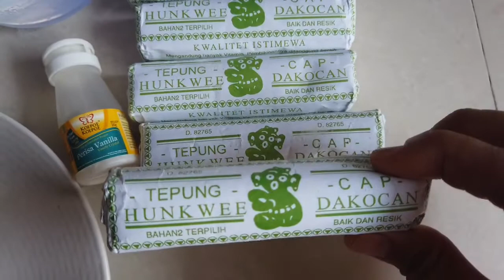ES AGAR-AGAR HUNKWEE MANIS DAN GURIH